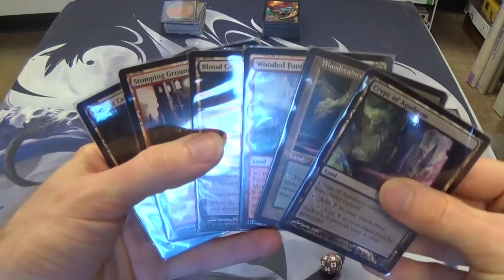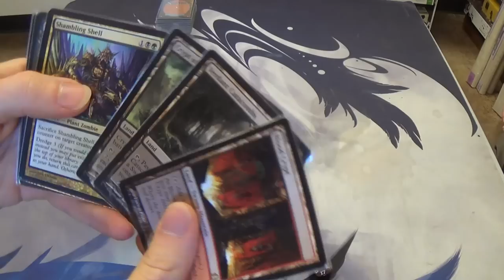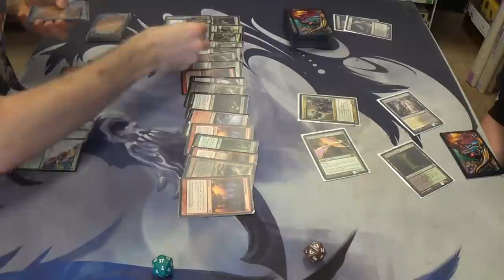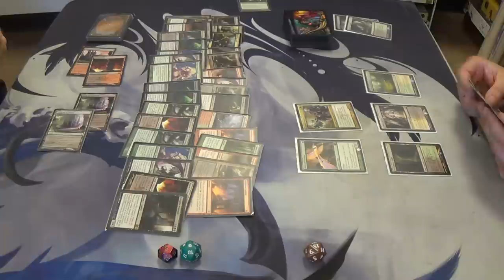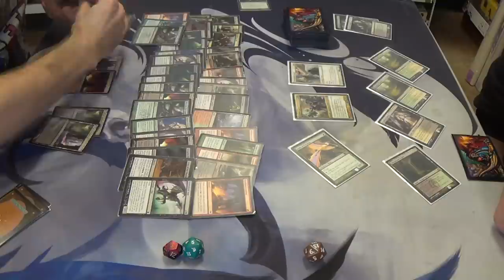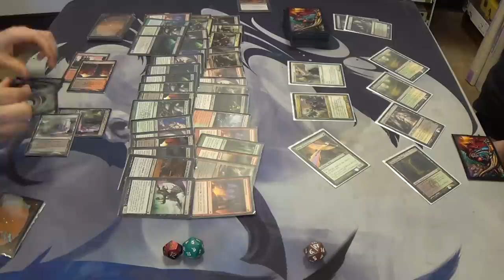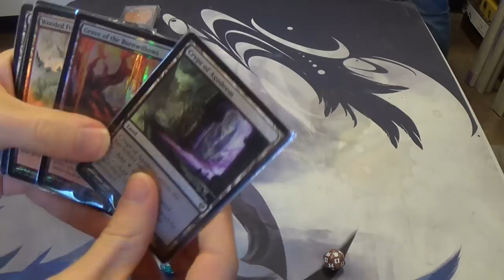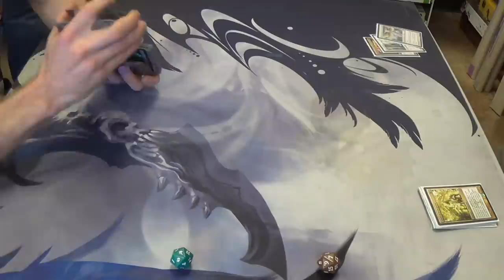Modern Magic — Army of the Dredged vs. Abzan Township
The dredge deck may be explosive at times, but it dies to so much hate in the format! Case in point…

My deck needs a some tweaking, to be sure. Since I was still adding cards as soon as five minutes before the tournament began, it's understandable that the deck is unfinished. As for the decklist, I know that I need to find room for basics to play around Path to Exile and Blood Moon, and I'm considering changing other aspects of the deck as well. Despite these deficiencies in the deck, please enjoy!

As of the matches for this day, the decklist is as follows, although it will definitely change in the future.
Creatures (22)
4 Golgari Grave-Troll
4 Golgari Thug
1 Necroplasm
1 Phantasmagorian
3 Shambling Shell
4 Stinkweed Imp
4 Street Wraith
1 Vengeful Pharaoh
Instants (4)
4 Dangerous Wager
Sorceries (14)
3 Army of the Damned
4 Faithless Looting
4 Life from the Loam
1 Gnaw to the Bone
2 Spider Spawning
Lands (20)
4 Blood Crypt
4 Bloodstained Mire
4 Crypt of Agadeem
1 Grove of the Burnwillows
1 Overgrown Tomb
2 Stomping Ground
2 Verdant Catacombs
2 Wooded Foothills
Sideboard (13)*
3 Darkblast
2 Flame Jab
1 Golgari Brownscale
1 Gnaw to the Bone
3 Necroplasm
3 Raven's Crime

* The sideboard only contains thirteen cards right now. The remaining two slots were cards that were found in my LGS before beginning the tournament, and as such could not be replaced in time. They would likely be Inquisition of Kozilek if I had the time.